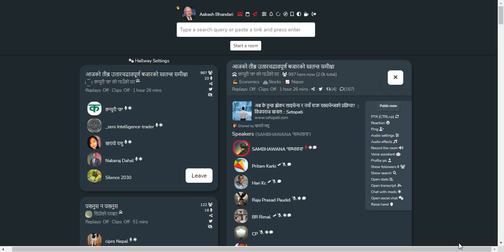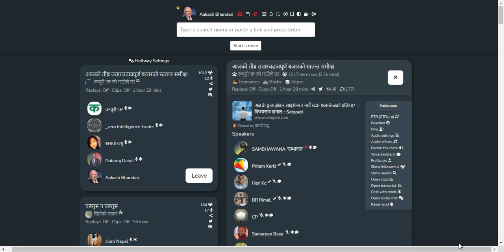SHARE MARKET DISCUSSION | NEPSE UPDATE AND ANALYSIS | SHARE MARKET IN NEPAL